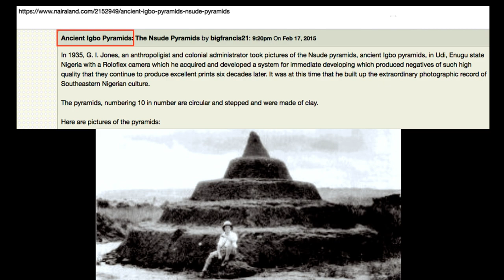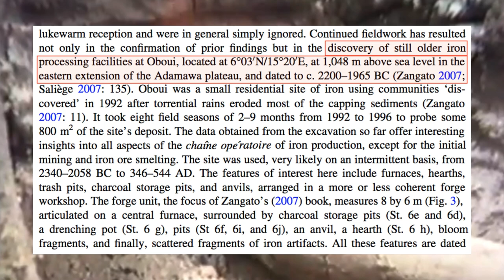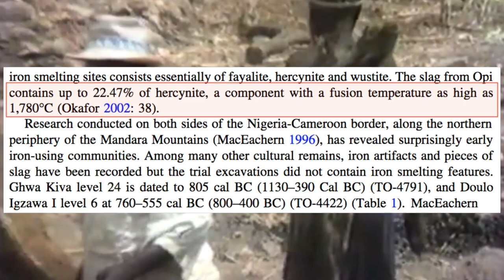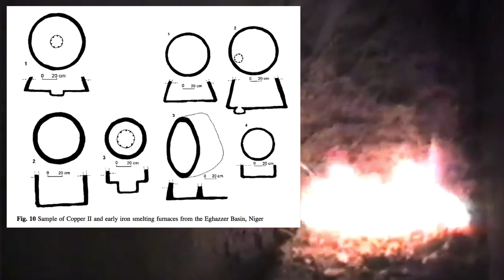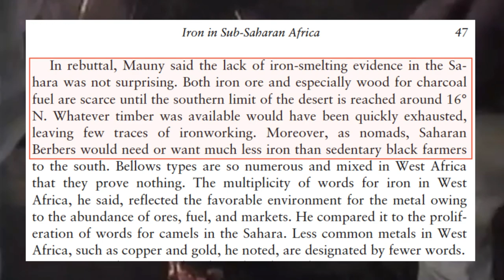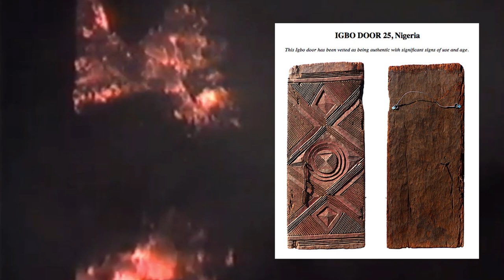4000+ year old IRON works in Nigeria - oldest evidence of iron use in history?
Evidence of iron smelting from nearly 2500BC. Were they trading with the Egyptians?
Footage from 'Dokwaza: Last of the African Iron Masters':
music Fela Kuti - 'Water Get No Enemy'